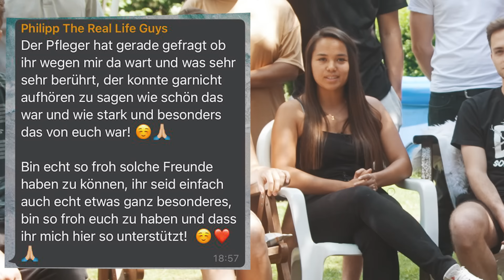Philipp Mickenbecker ✝ 09.06.2021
Philipp ist gestern Abend im Krankenhaus von uns gegangen. Wir waren alle bei ihm.
Er hat in den letzten Wochen oft starke Schmerzen gehabt und wir sind uns sicher, dass er jetzt an einem besseren Ort ist. Jesus hat gestern seine Hand über uns gehalten. Wir sind unglaublich dankbar so einen unfassbar tollen Freund gehabt zu haben und sind dankbar für jeden Moment, den wir mit ihm in den letzten Jahren erleben durften.
Philipp hatte vollen Frieden mit der Situation und hat sich sehr über all eure Gebete gefreut. Er hat sich für euch gewünscht, dass ihr Jesus persönlich kennenlernt und ihn in euer Herz schließt.
Einer seiner Lieblingsbibelverse war:
„Alle, die ihre Hoffnung auf den Herrn setzen kriegen neue Kraft, dass sie auffahren mit Flügeln wie Adler.“ Jesaja 40,31 🦅